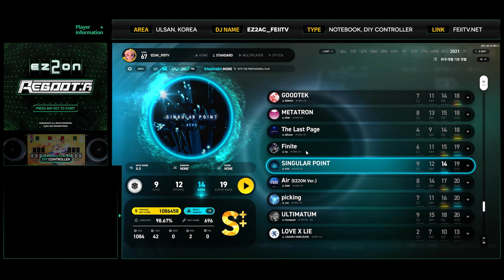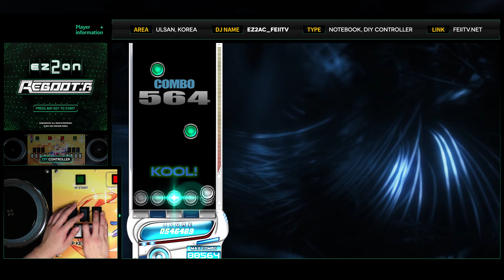[EZ2ON Reboot : R] 5S (14) SINGULAR POINT [HD]